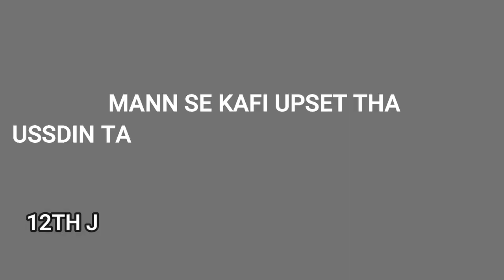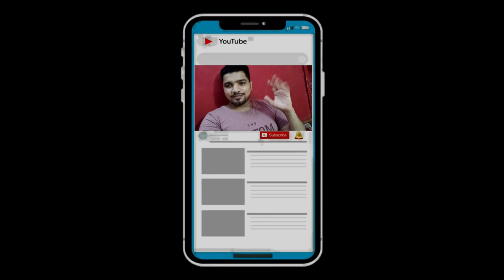BYE BYE TATA INDICA VISTA|| AFTER 1YEAR REMOVE MY CAR ROOF WRAP||*I FEEL SO SAD*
HEY GUYS TODAY I AM SO SADLY INFORM YOU THAT I SALE MY CAR TATA INDICA VISTA AND IN THIS VIDEO I SHARE MY EXPERIENCE OF CAR ROOF WRAP WITH YOU .HOPE  SO YOU LIKE THIS VIDEO.

Title: Dream Away
Type of music: Chillstep
Mood: Sad

FACEBOOK Follow and Like my Page on Facebook: -